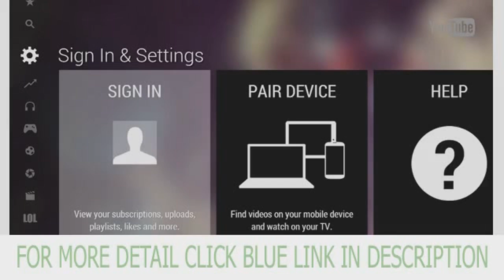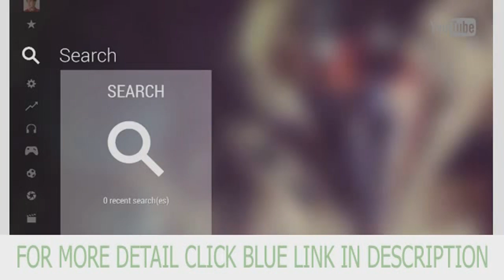YouTube Top List